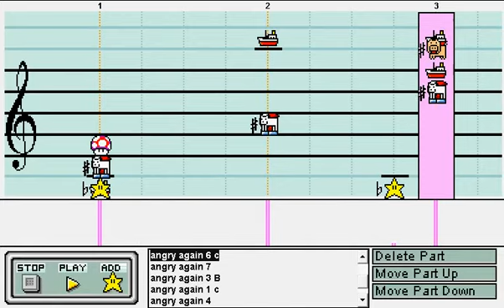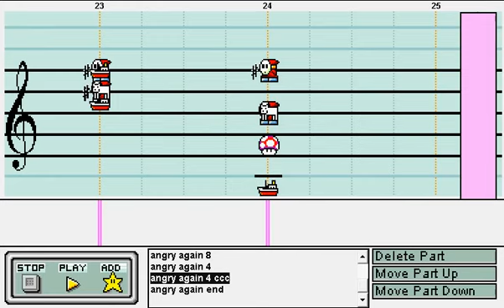Angry Again by Megadeth (Instrumental) on Mario Paint Composer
Angry Again by Megadeth, as composed on Mario Paint Composer.

Some of the things I kept in mind during the cover: keeping the hi-hats open and listening to the actual song so it's accurate. Also, the whole song and the guitar solo is covered by ear.

Composed with balloon303's Hard Rock Soundfont v1.2
Inspired by the studio version
Recorded on OCam